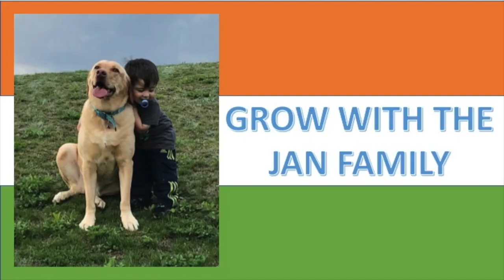Jan Family Concerts and Gingerbread House :)